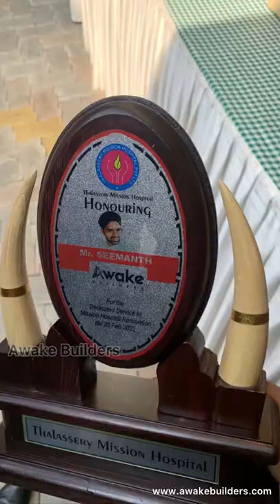Awake Builders. Thalassery Mission Hospital Emergency Department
Awake Builders

Our 50 days Effort

Thalassery Mission Hospital

Emergency Department Renovation Work